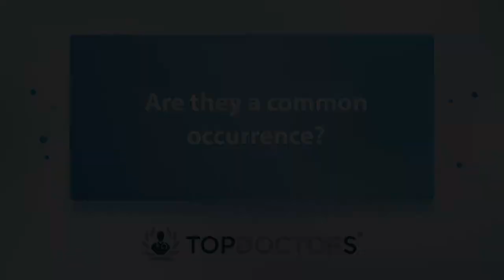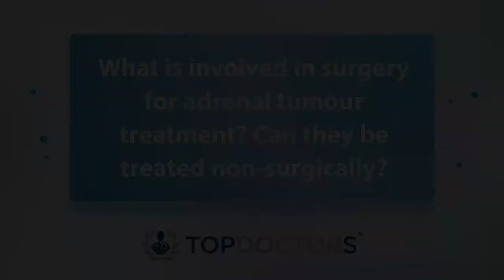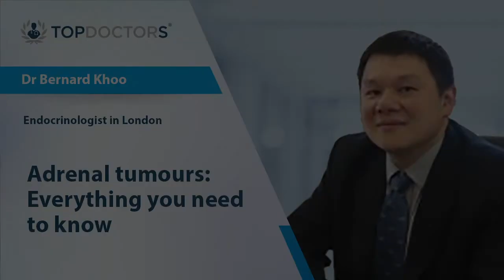Adrenal tumours: everything you need to know - Online interview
In today's informative online interview, Dr Bernard Khoo, a mightily skilled and trusted London-based endocrinologist, describes what adrenal tumours are, reveals how serious they could potentially be, and outlines the signs and symptoms to watch out for.

00:00 What are adrenal tumours?
01:12 Are they a common occurrence?
01:55 How serious are adrenal gland tumours? Do they always need treatment?
02:27 What are the signs and symptoms of adrenal tumours?
02:51 What is involved in surgery for adrenal tumour treatment? Can they be treated non-surgically?